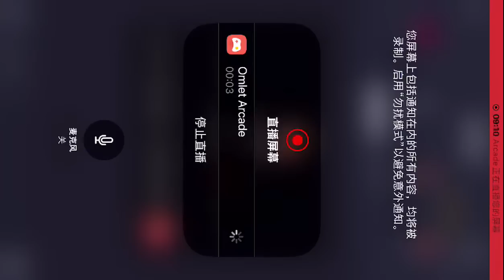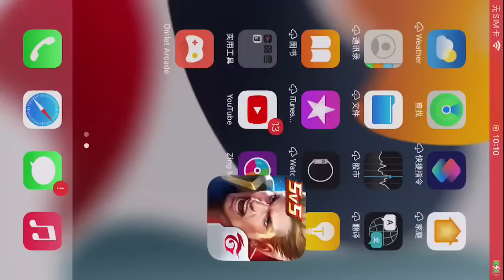The Only Gunner who counters Wukong made Wukong Spicy Bao HACK